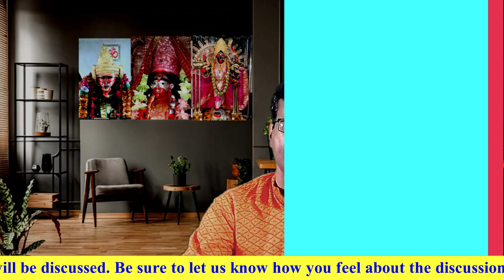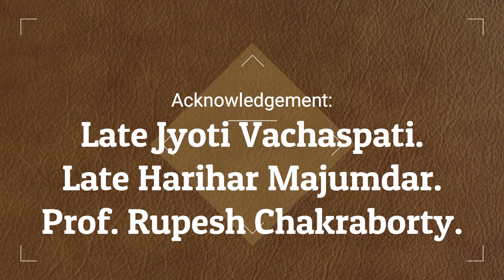Influence of Venus on human life in Astrology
In astrology, Venus is often referred to as the planet of love, beauty, and pleasure. It is the second planet from the sun and is also known as the morning or evening star. But did you know that Venus also has a significant influence on human life? In this video, we will explore the various ways in which Venus affects us and our lives.

Firstly, let's understand the basic astrological significance of Venus. It is associated with the signs Taurus and Libra, and it rules over the second and seventh houses of the horoscope. Venus represents the feminine energy, and it is believed to be the planet of attraction, love, and romance. It also governs beauty, art, luxury, and material possessions.

One of the most significant impacts of Venus on human life is in the realm of relationships. Venus influences the way we approach love and romance, and it can affect our ability to attract and maintain healthy relationships. People who have a strong Venus in their birth chart are often considered to be charming, attractive, and likable. They have a natural ability to connect with others and form meaningful relationships.

However, when Venus is weak or afflicted in the birth chart, it can lead to difficulties in relationships. These individuals may struggle to find true love or have a hard time maintaining healthy relationships. They may also be prone to jealousy, possessiveness, and other negative traits that can harm their relationships.

Aside from relationships, Venus also affects our sense of aesthetics and appreciation for beauty. People with a strong Venus are often drawn to art, music, fashion, and other creative pursuits. They have an eye for beauty and can appreciate the finer things in life. They also tend to have a good sense of style and fashion, and they often take pride in their appearance.

On the other hand, people with a weak Venus may struggle with their sense of aesthetics. They may not appreciate art, music, or fashion as much as others, and they may not have a strong sense of personal style. This can lead to feelings of insecurity and a lack of confidence in their appearance.

Venus also has an impact on our material possessions and wealth. People with a strong Venus are often successful in business and have a good sense of financial management. They are attracted to luxury and material possessions, and they may accumulate wealth easily. However, when Venus is weak, it can lead to financial difficulties and a lack of appreciation for material possessions.

In addition to these influences, Venus is also associated with the physical body. It governs the reproductive organs, the kidneys, and the throat. People with a strong Venus tend to have a good sense of health and vitality in these areas. However, when Venus is weak or afflicted, it can lead to health issues such as reproductive problems or throat ailments.

Overall, Venus has a profound influence on human life in various ways. Whether it's in the realm of relationships, aesthetics, material possessions, or physical health, this planet plays a significant role in shaping our lives. By understanding the impact of Venus on our birth chart, we can gain insight into our strengths and weaknesses and make the most of our potential.

Microphone used
Light used
Camera used
Tripod used
Audio interface used
Router used for live stream
Umbrella used
Noise cancelling
Laptop used for editing